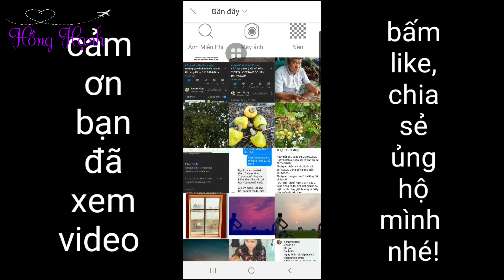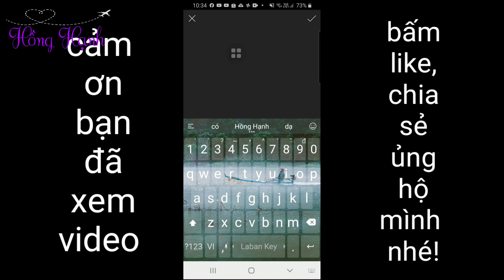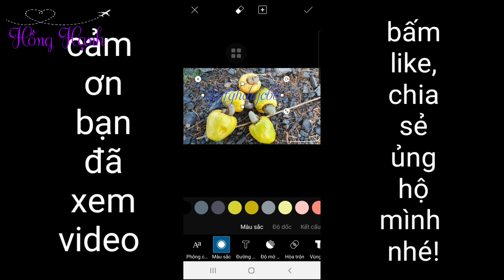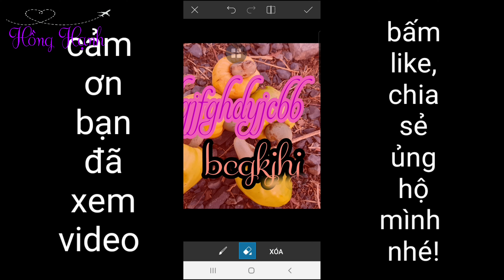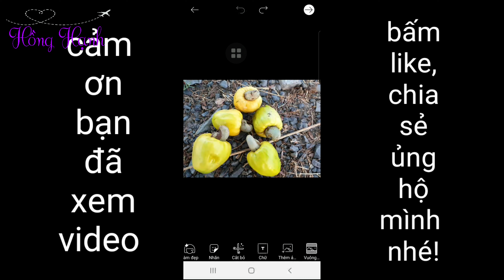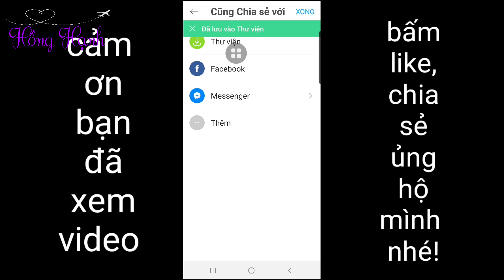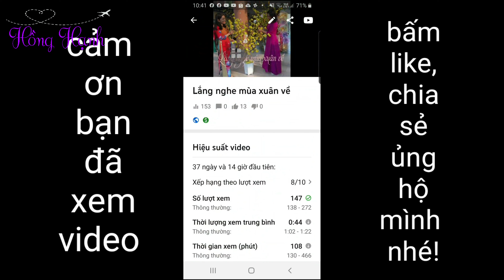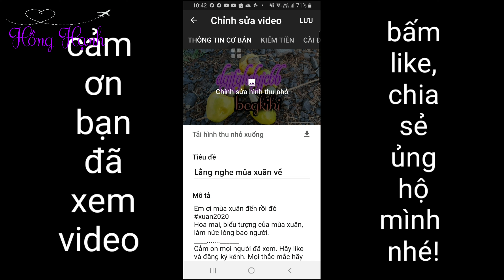Cách tạo ảnh bìa (ảnh thu nhỏ) cho video / Cực dễ / How to make a thumbnail for a video / Hồng Hạnh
Mình sẽ hướng dẫn các bạn cách tạo ảnh bìa ( ảnh thu nhỏ) cho video bằng điện thoại, rất đơn giản.
I show you how to make a thumbnail for a video easily with a phone.